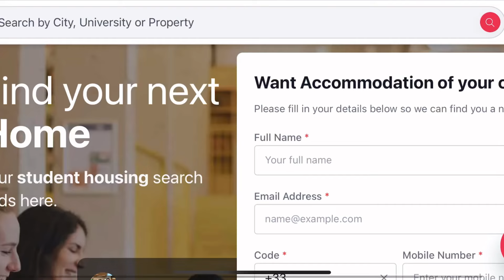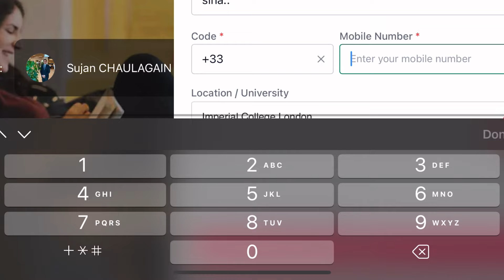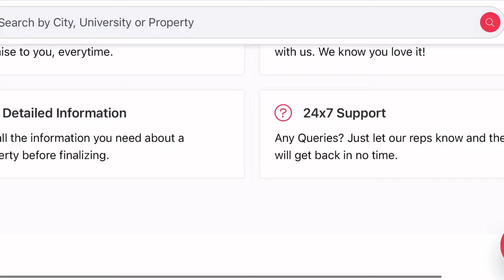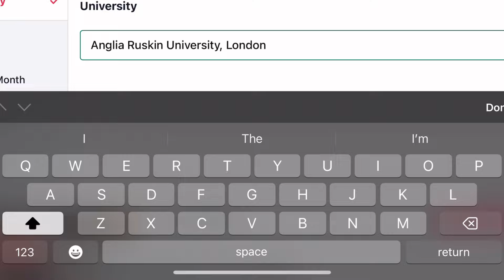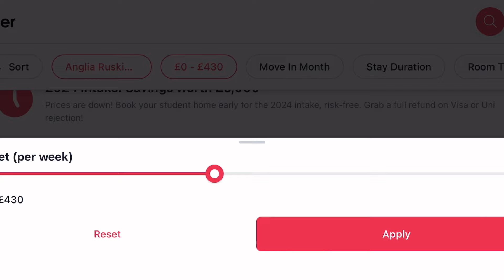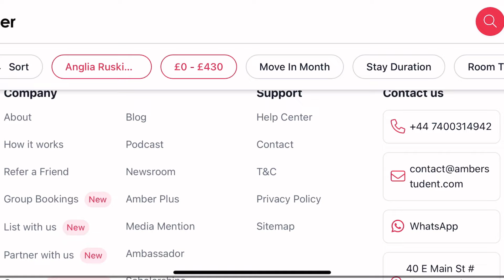How to find Cheapest accommodation in abroad: UK, Europe, Canada, Ireland & Australia?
Looking for affordable accommodation in abroad? Look no further!

Whether you're currently abroad or planning to study abroad in 2024, finding a rental apartment has never been easier. With a range of affordable accommodation options available across the UK, Ireland, Australia, USA, Germany, and Canada, starting at just £80 per week, we've got you covered.

Visit the link provided to register and discover the benefits:

✅ All-inclusive rent covering utilities
✅ Hassle-free living with 24/7 security
✅ Prime locations near campuses and transport
✅ Flexible payments and easy cancellations
✅ Trustworthy service with a 4.8 rating on Trustpilot

Don't miss out on this opportunity and Book now